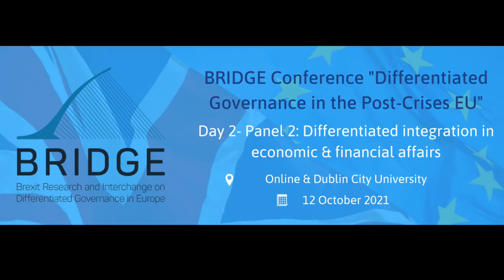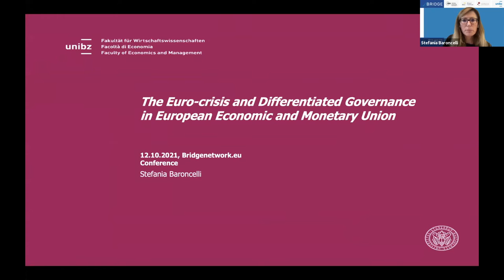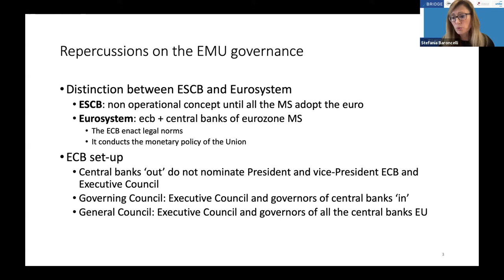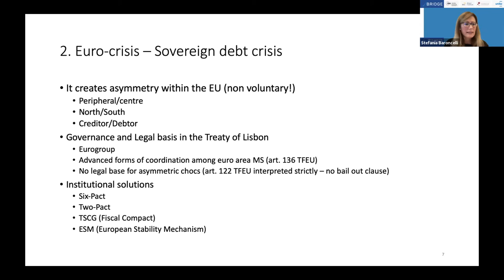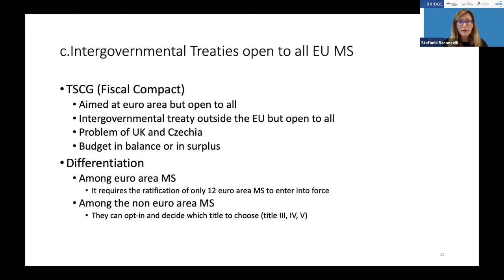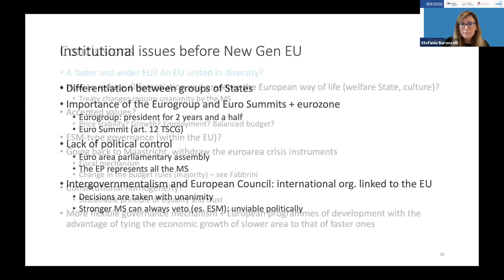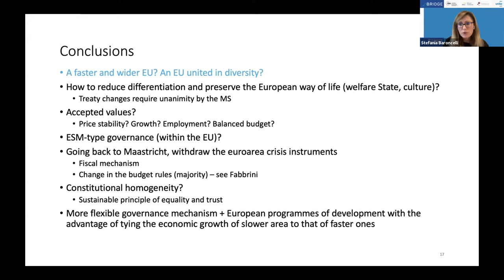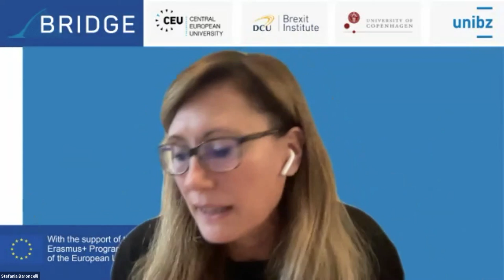Differentiated integration in economic & financial affairs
Held on the second day of the BRIDGE Network 7th conference, entitled “Differentiated Governance in the Post-Crisis EU”.

Presentations of papers on Differentiated integration in economic & financial affairs featuring:

Chair: Helle Krunke (KU)
Christy Ann Petit (DCU)
Stefania Baroncelli (unibz)

The conference was held in collaboration with University of Bozen and Bolzano, the University of Copenhagen and the Central European University.

For more information on the conference please see the BRIDGE

The BRIDGE Network is a multi-disciplinary academic network investigating current European Union crises and their impact on European integration. It is a three-year (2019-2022) Jean Monnet Network funded by the European Union’s Erasmus+ programme and led by the Brexit Institute.